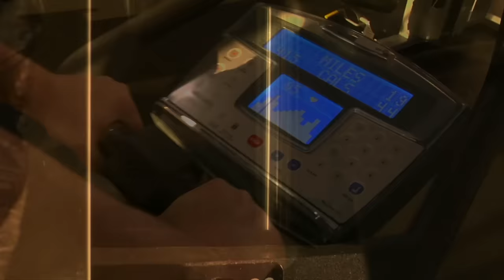Touch Yourself - Steam Room Stories.com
ep.# 3.15 - The guys discuss the importance of self examination

Hot, shirtless and sexy gay, straight and everything in between men in towels serving up steamy sketch comedy in a steam room that's 90% laughs and 10% body fat!

These sweaty men cover all kinds of subjects from sex to sexual positions, from gay kink to gay kisses.

Thanks to Ed Terrell Jr. for suggesting this episode. Self exams are an important part of every man's life. We urge you to take this seriously and examine yourself regularly.